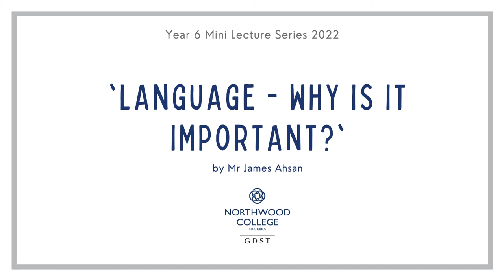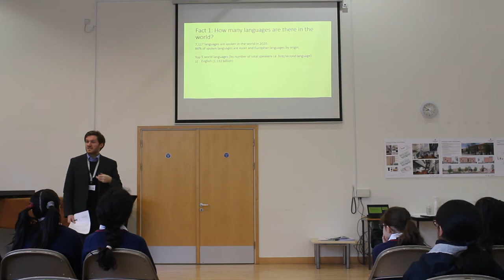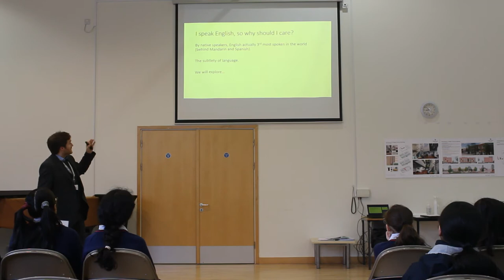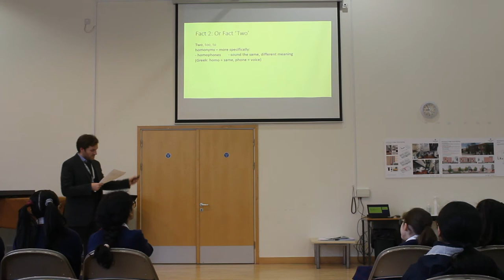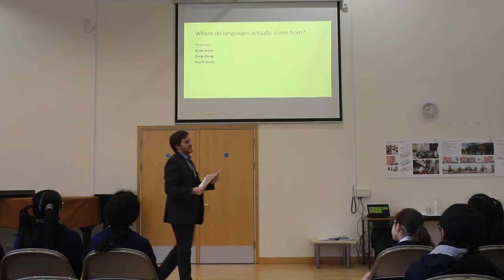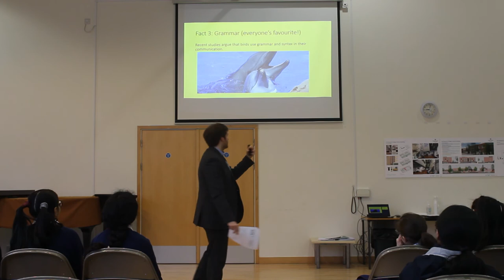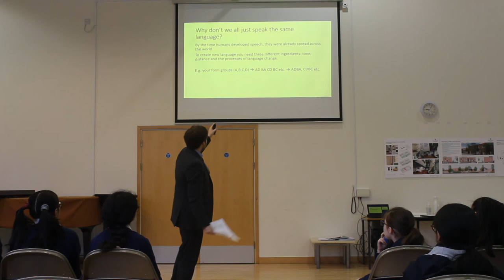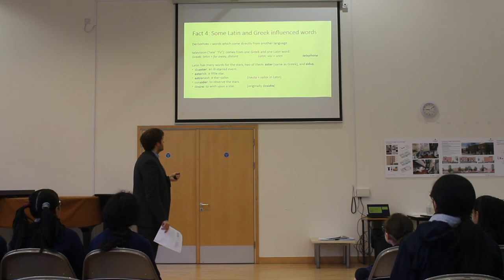'Language - why is it important?' - Year 6 Mini Lecture Series 2022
Mr Ahsan takes Year 6 on a fascinating journey in this Mini Lecture, discussing the origins of words and asking the question: why is language important?